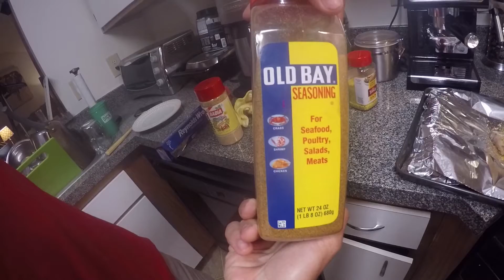A day of fishing out at Rattle Snake Island!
- - - -SPECIAL PROMOS ONLY FOR MY VIEWERS!!- - - -

►Have an idea for a video? Want me to try a challenge? Let me know!

- - - -Rod and Reel Arsenals- - - -

- - - - Other - - - -